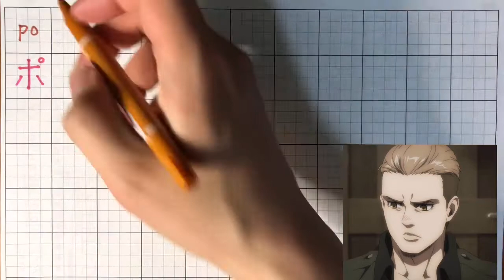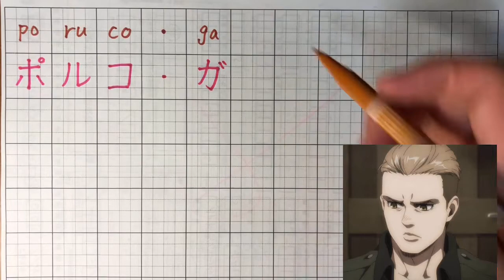How to write "Porco Galliard” in Japanese? “Attack on Titan” “Shingeki no kyojin“(hiragana,katakana)